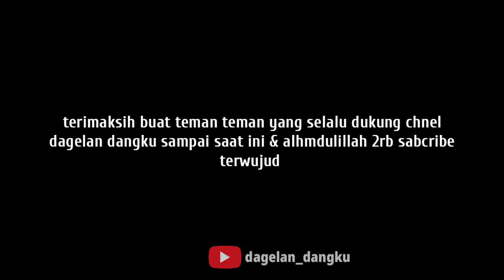SI bisu ungkap bicara soal fakumnya yt dagelan_dangku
maaf sebelumnya teman teman soal jarang me aplod vidio2 lucu tentang dagelan dangku .

di Vidio kali ini si bisu memkalifikasi soal fakumnya yt dagelan dangku yang beberapa bulan ini tidak me aplod Vidio konten konten lucu dan menarik apa alasan nya simak vidio di atas sampai habis dan tidak ke tinggalan info info dari dagelan dangku oke 🙏

Vidio ini di sepongsori oleh konco ngkuh

                            terimakasih.